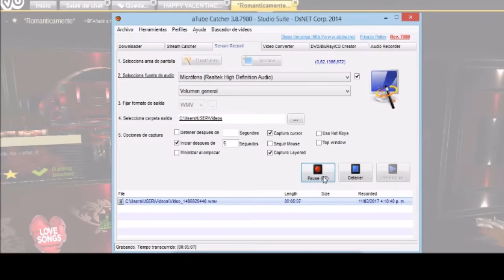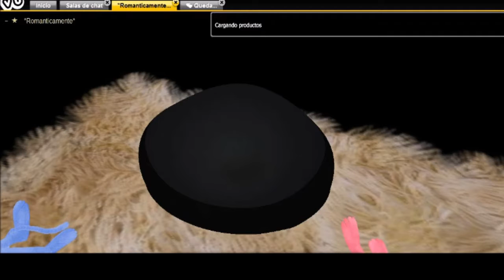TOUR 💕 DE SALAS DE SAN VALENTIN 💕 EN IMVU 💕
Hola Mi Hermosa Familia  💕 De Reynas y De Reyes 💕 Hoy Les Traigo un Video Especial de Salas de San Valentin en IMVU 💕 espero Que Las Visiten 💕 Si Eres Nuevo en Mi Canal y Deseas Pertenecer a Esta Hermosa Familia de Reynas y De Reyes 💕 SUSCRIBETE A MI CANAL 💕  Para Que No Te Pierdas de Mis Videos  💕 Familia Recuerden Que Los Amo 💕 Besitos 💕